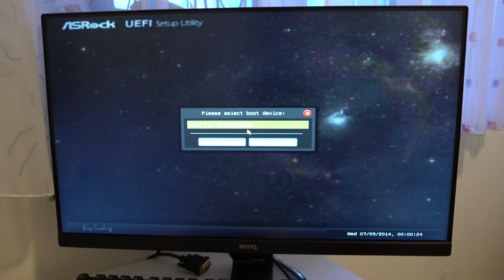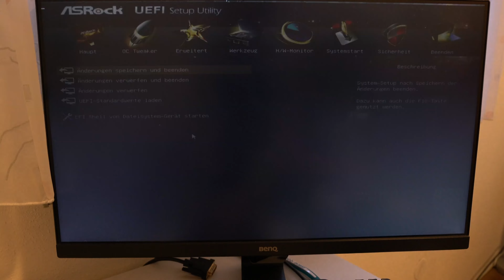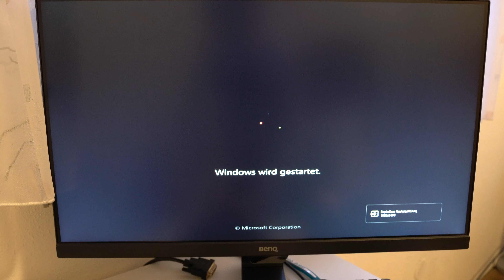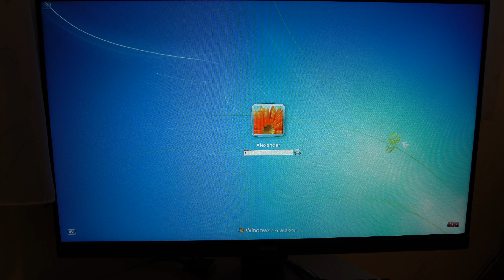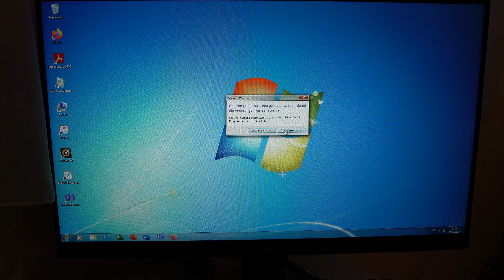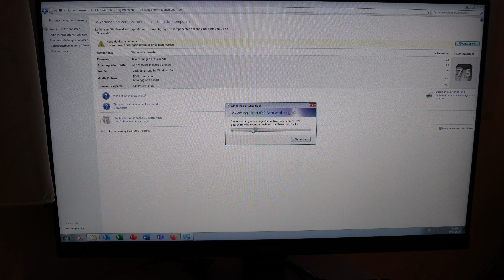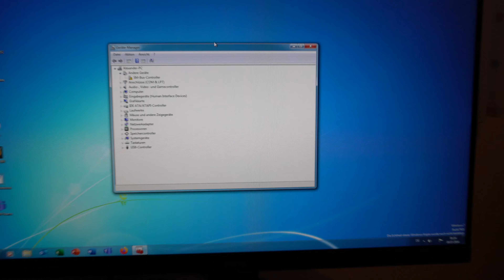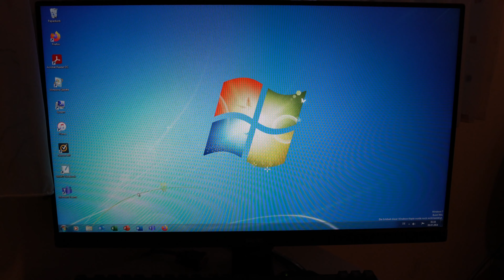Sehr verbogenes ASRock Mainboard das noch funktioniert (4K)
▼ ▼ ▼   WEITERE  VIDEOS   ▼ ▼ ▼

Dort findet Ihr noch weitere IT-Videos und da ist mit Sicherheit auch eins für euch dabe